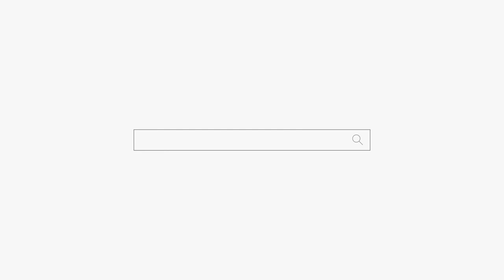용이 이무기가 되어 버렸네😬😬😬용군TV 덕천암 석정 (강남점집 부산점집 서초점집 유명한점집 용한점집)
용이 이무기가 되어 버렷네😬😬😬용군TV 덕천암 석정 (강남점집 부산점집 서초점집 유명한점집 용한점집)
됩니다.